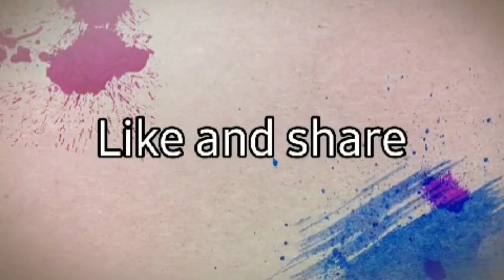চিকেন ভেজিটেবল নুডুলস | Chiken vegetable noodle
মজাদার চিকেন ভেজিটেবল নুডুলস